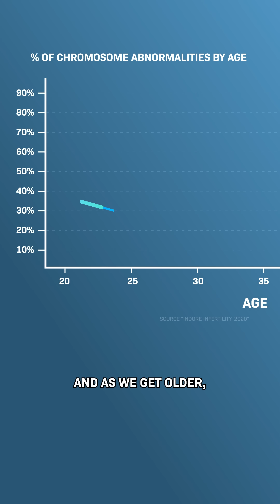Why Does It Get Harder To Have Kids?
Your sex ed class skipped a lot of important stuff.

You might’ve learned women are born with all the eggs they’re ever going to have - roughly 1 MILLION. But around 10,000 die every month during childhood, so most of us reach puberty with roughly ~300,000 eggs. Then each month, we release one while another 1,000 die. So over time there is this big decline in total quantity of eggs and that can be a big issue.

But another issue is how many of those eggs have 23 chromosomes. This is called “egg quality." Most of the time, having any other number of chromosomes means the resulting embryo never implants or grows. But you only release one egg a month, and as you get older, the chances that egg doesn’t have 23 chromosomes goes up. So scientists found it’s possible to remove eggs, freeze them, and then unfreeze them to use later! Real life cryosleep!

But there are some big issues...